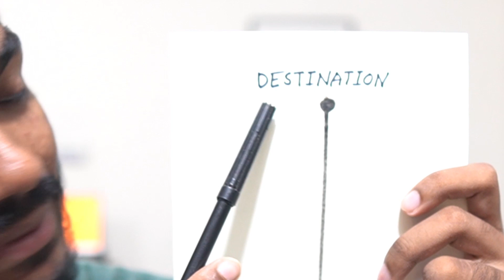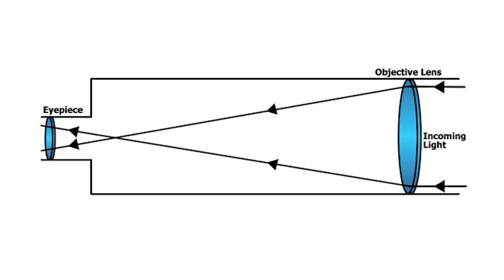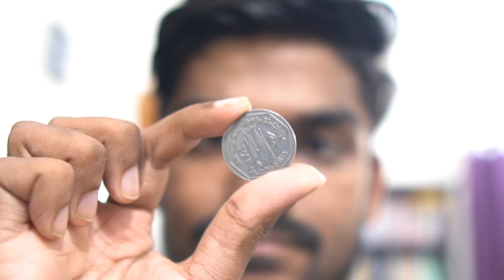DINOSAURS দেখা কী আসলেই সম্ভব? Part 2 | Seenjoy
In part 1 about seeing dinosaurs, we discussed about the fact that we cannot reach a distance of 65 Million Light Years from Earth in a moment.
Part 2 is about WHAT IF we reach there through the theoretical tunnel in space-time known as Wormhole which can be a shortcut for this long distance.
But, even if we reach there, the telescope that we need to build will be a heavy challenge. To see Dinosaurs from that far away, our telescope has to be unfathomably big which will require tremendous amount of energy and materials. It doesn't end here. After passing a certain limit, out glass-made telescope will turn into a Blackhole because of its humongous mass, curving the fabrics of Space!
In conclusion, theoretically it is possible to see Dinosaurs but Reality Is Often Disappointing!